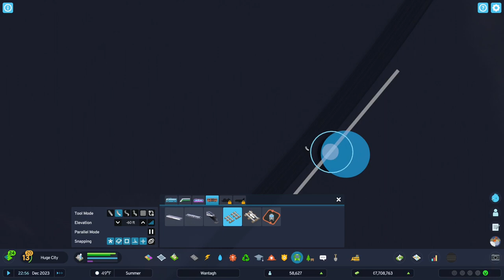extralife Eric Plays Cities Skylines II Ep 25 - Wantagh: New Subway Routes